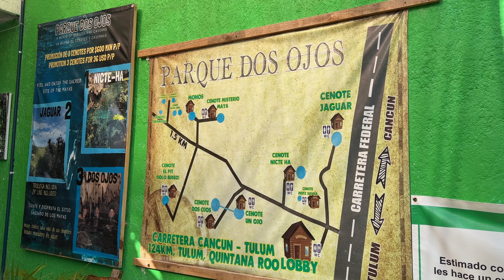Vidéo du Cenote Dos Ojos au Mexique par Chercheurs d'Eau, le magazine de plongée sous-marine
Un vidéo réalisée lors de notre RDV de Chercheurs d'eau au Mexique en janvier 2022. Présentation du célèbre cénote Dos Ojos par Véronique notre vidéaste de l'équipe. Pour éclairer les séquences subaquatiques et souterraines de ce film, Véronique a utiliser ses deux nouveaux phares Scubalamp SUPE V6K (voir l'article du test de ces phares dans le n°73 du magazine, téléchargeable